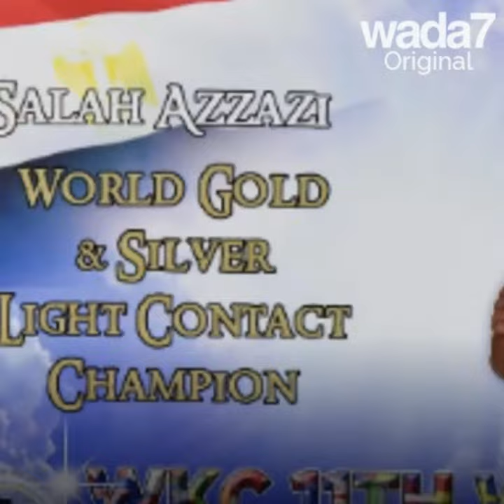Le paysan, boxeur et champion du monde !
Le paysan, boxeur et champion du monde ! Salah Azzazi, l’égyptien qui a vendu sa terre pour devenir chasseur de médailles d’or à travers le monde… Écoutez-le bien !